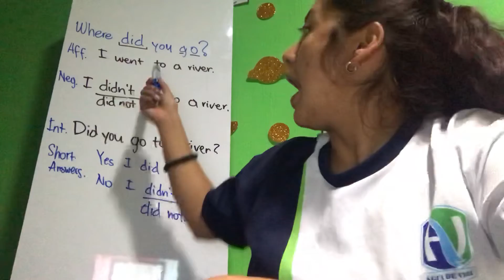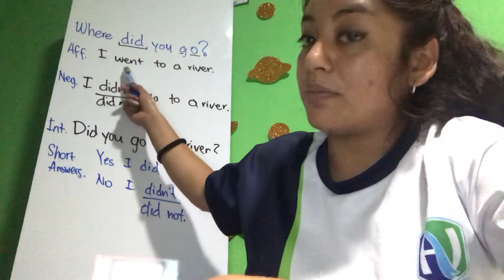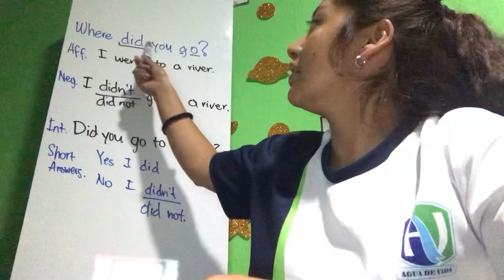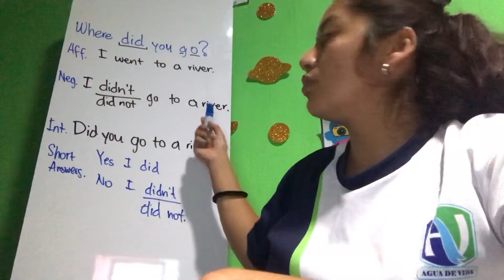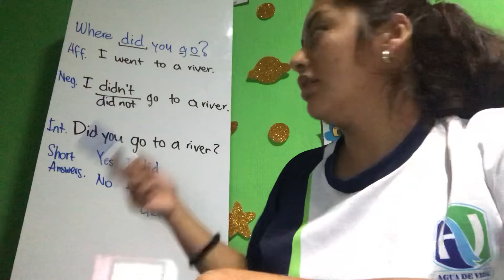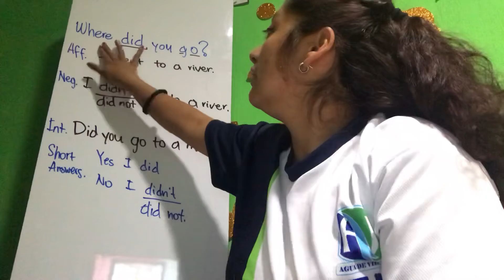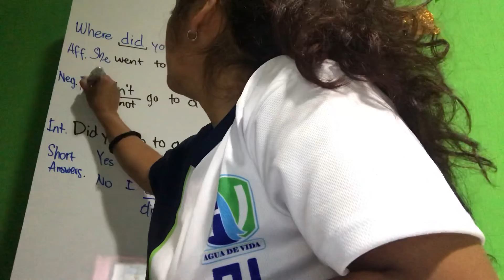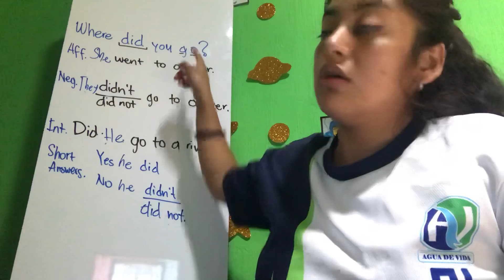Where did you go?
English class 5th grade ADV 17/04/2020